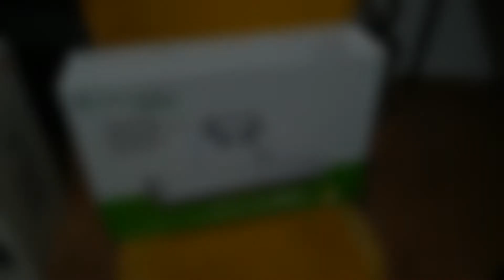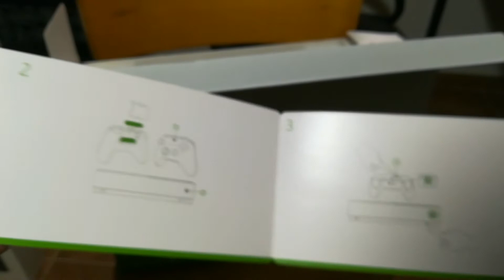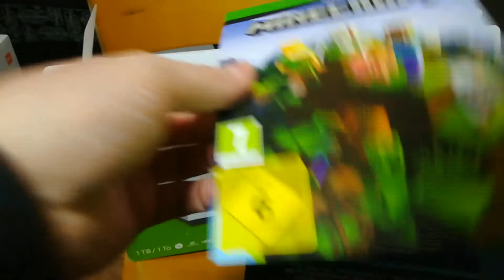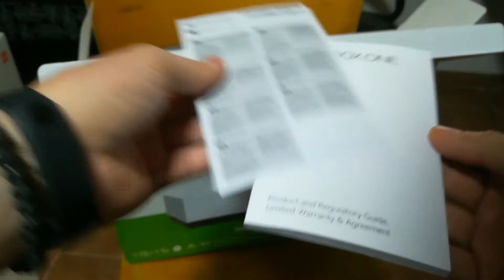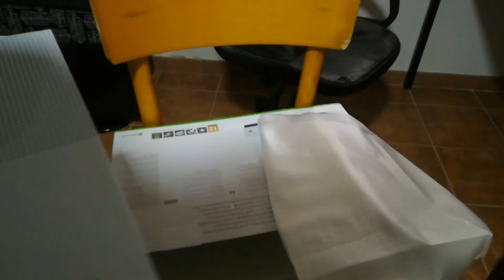Unboxing Xbox One S All Digital 2021!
Unboxing della mia nuova console comprata da Amazon Warehose!

Link alle offerte Xbox su Amazon
Offerte Amazon Warehose

Sountrack by NCS:
Electro-Light